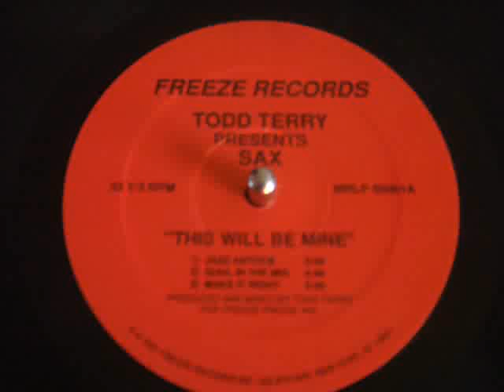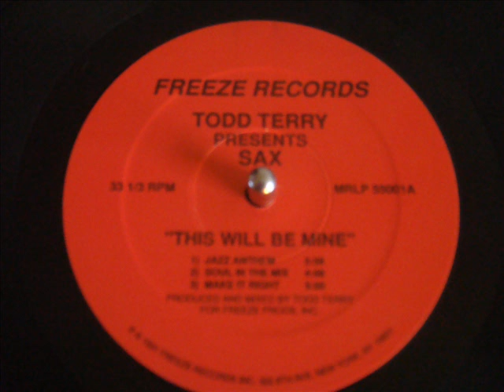Dj Bertram's finest favo's all time 11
Dj Bertram's finest favorites all time on vinyl from 1986 till 2005
this is nr. 11 soon there will be more follow. each with a followed up number
sorry, dj bertram doesn't want to put titles and names. you just have to figure it out yourself. so it is more a adventure to what it is. next time the 12th finest favo, and more.